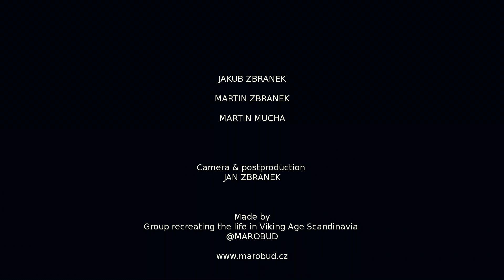Build a shelter, make a fire and eat some food